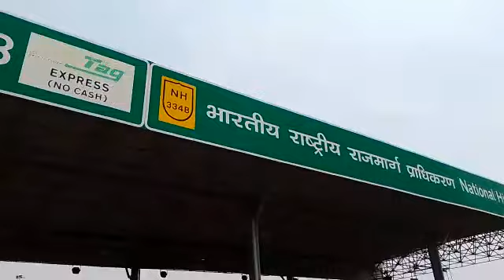पहलवानों के समर्थन में छारा में टोल को फ्री किया ।। chara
जंतर-मंतर पर बैठे पहलवानों के समर्थन में गांव छारा जिला झज्जर हरियाणा में टोल टैक्स को फ्री किया गया। किसान, जवान और पहलवान एकता जिंदाबाद के नारे लगे।